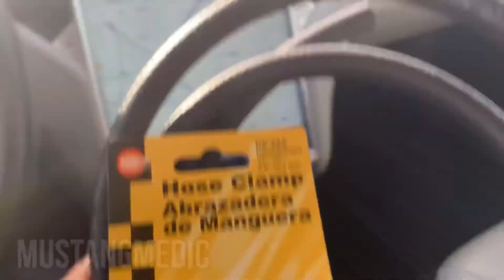Tesla and the adventure driving a 1965 Mustang 289 Coupe across the USA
MustangMedic is a show, we cover a wide array of muscle car content. The focus is on the people, the culture and of course the cars we love to drive, modify and enjoy.  So of course you know what we going to say, follow MustangMedic you will be glad you did.